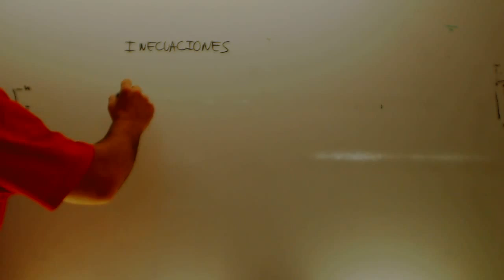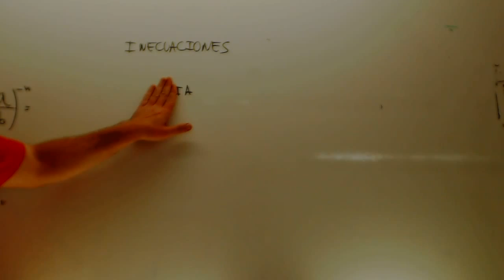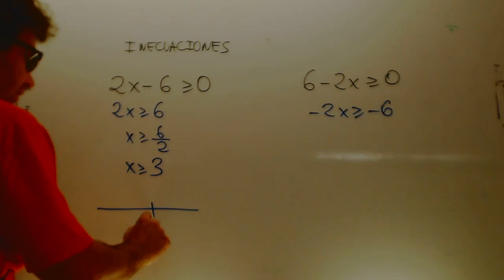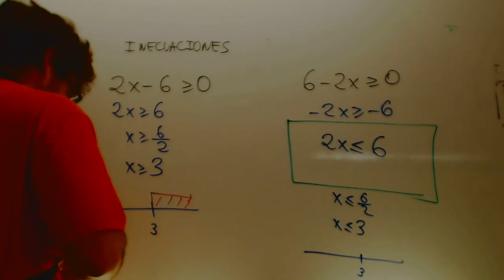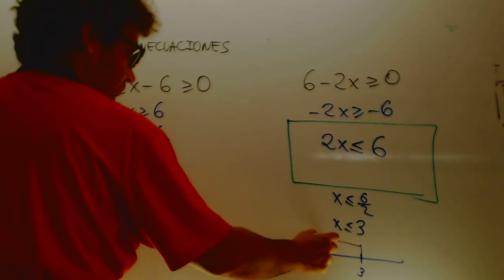Inecuaciones con monologo Matematicas 1 Bachillerato Academia Usero Estepona